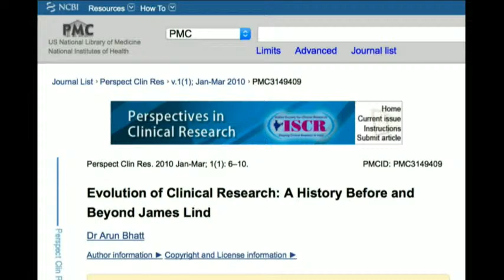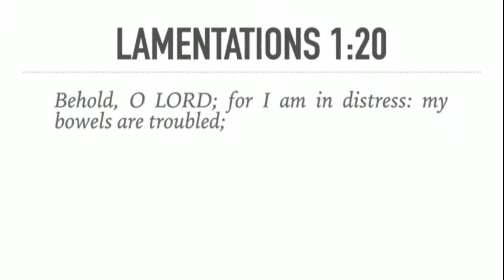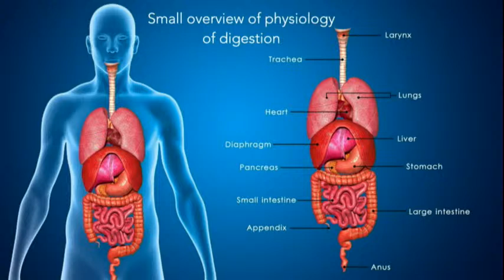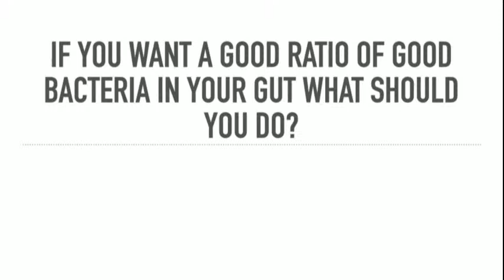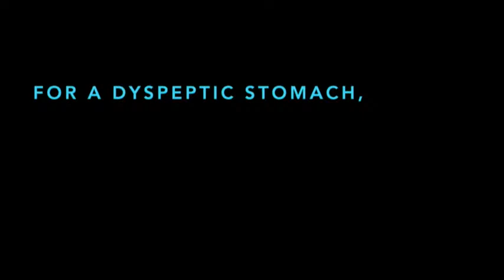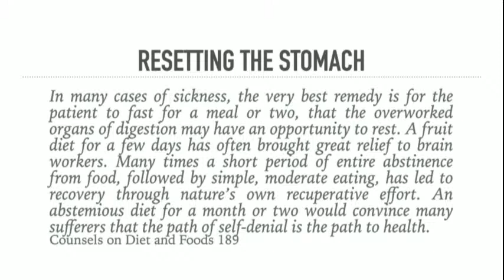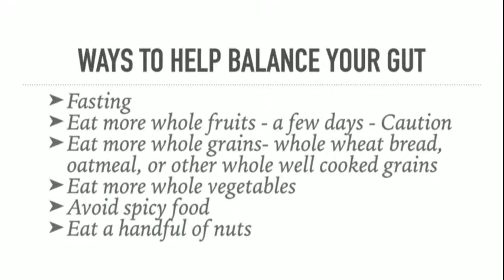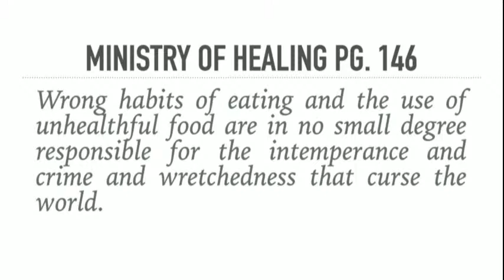05/29/21 Chad & Fadia Kreuzer "Gut-Brain Connection and Happiness"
Due to unreliable internet service at our church our live stream may be poor quality. Clean copies will be uploaded for viewing later.